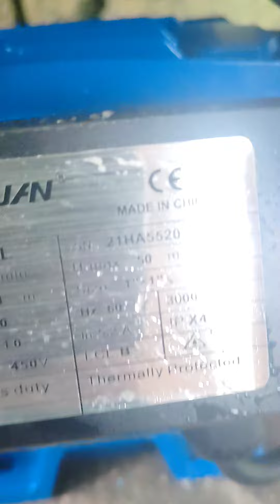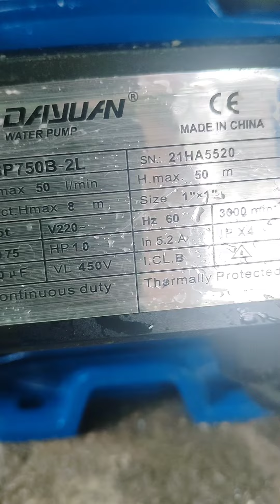finally done! praise God!